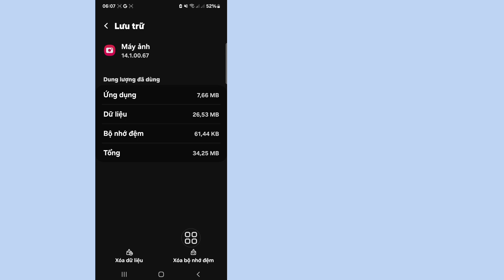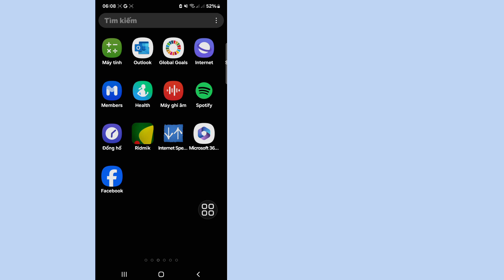Cách sửa lỗi camera bị lỗi ở Samsung | sửa lỗi camera samsung không hoạt động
Ở đây trong video này tôi sẽ chỉ cho bạn [Cách sửa lỗi camera bị lỗi trên Samsung | sửa lỗi camera samsung không hoạt động] Vì vậy, hãy xem video này một cách cẩn thận và đừng bỏ qua video này nếu bạn bỏ qua video này thì bạn sẽ không hiểu rõ lắm vì vậy nếu có bất kỳ vấn đề và sự cố nào, bạn có thể hỏi tôi và bình luận bên dưới, tôi sẽ cố gắng giải quyết vấn đề của bạn nếu bạn thích video này thì hãy nhấn thích và đăng ký kênh của tôi, cảm ơn bạn. 🙏🙏🙏

Cảm ơn bạn rất nhiều vì đã trở thành thành viên trong gia đình của chúng tôi.
Sự thích của bạn là thành công của tôi.
Mỗi bình luận, lượt thích từ bạn khiến tôi có trách nhiệm hơn trong việc tạo ra những video hay.
Bạn phải cho tôi biết sở thích và không thích của bạn.

💛Vui lòng đừng quên để lại ''THÍCH''

Các câu hỏi liên quan khác:

1/ Cách sửa lỗi camera bị lỗi ở Samsung

2/ sửa lỗi camera samsung không hoạt động

3/ cảnh báo camera bị lỗi

4/ camera bị lỗi

5/ sửa lỗi camera bị lỗi

6/ cảnh báo camera bị lỗi samsung

7/ cách sửa lỗi camera bị lỗi

8/ cách sửa lỗi camera bị lỗi ở điện thoại di động samsung

9/ cảnh báo camera bị lỗi s7

10/ cách sửa lỗi camera bị lỗi ở samsung

11/ camera samsung không hoạt động

12/ camera bị lỗi samsung galaxy s20

13/ camera

14/ cách sửa lỗi camera bị lỗi ở điện thoại di động samsung

15/ camera không hoạt động

16/ cách sửa lỗi camera cảnh báo  lỗi trên samsung